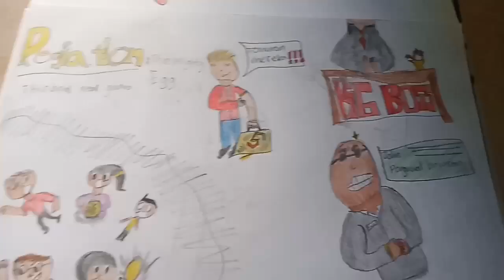Regiation : The Mighty Egg Drawing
This is not a real game!

Salam Kreatif🖍️🖌️🎨